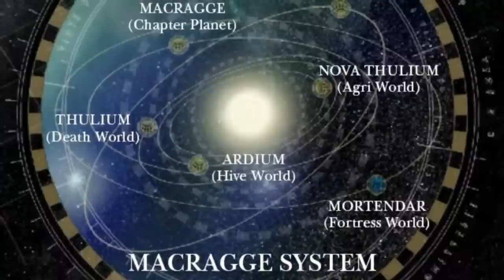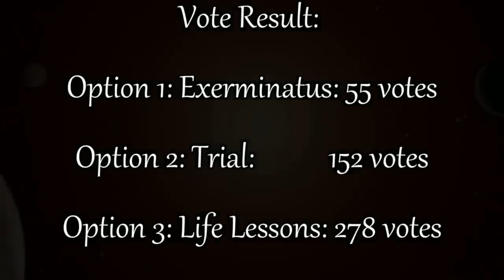THE THADDEUS STORY SO FAR PART II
A collection of stories from videos across the last years relating to the ongoing adventures of the Inquisitor Thaddeus and his understudy, Tarquinus, and their entourages.

THESE ARE WORKS OF FAN FICTION AND SHOULD NEVER BE CONSIDERED CANNON.

BALDERMORT WILL NOT BE RESPONDING TO COMMENTS AS HE IS ON LEAVE FOR A PERIOD OF RESPITE.  HE WILL ATTEMPT TO CATCH UP ON HIS RETURN.

LIVING MYTHOLOGY

IMPORTANT Tyranid videos from Remleiz of 40K Theories